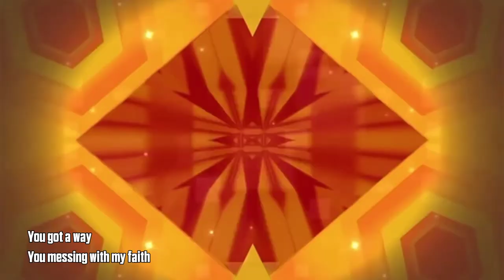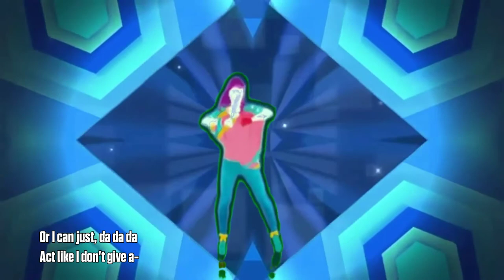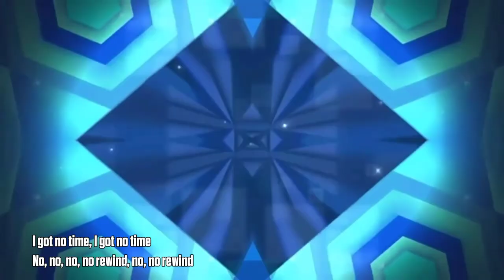Just Dance Fanmade Mashup: Pushing 20 by Sabrina Carpenter